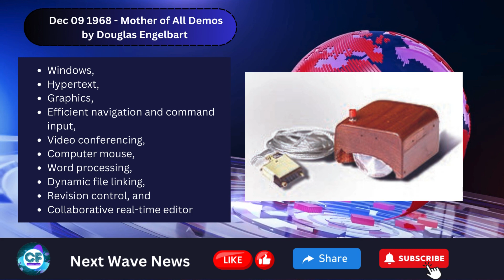NXT WAVE NEWS Dec 10 | World News | Argentina | Venezuela and Guyana | Open AI Antitrust in UK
In this video we bring you the latest news around the world

1. Argentina Election
2. Venezuela and Guyana issue
3. Microsoft and Open AI antitrust CMA examination
4. Facebook encryption
5. Sports news (Cricket - England vs WI)
6. Big Bash league abandoned match
7. Mother of all demos
8. Significant Events on Dec 09
9. Significant Events on Dec 10

Much more